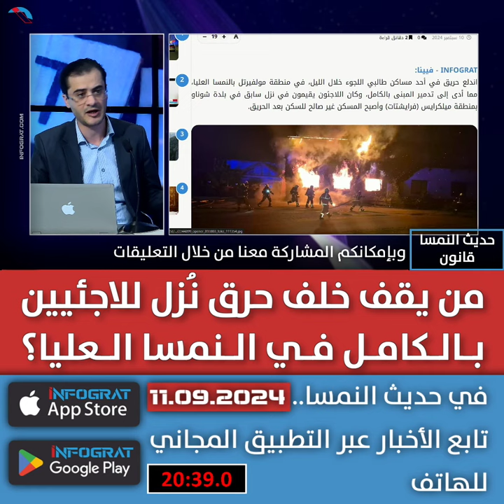من يقف خلف حرق نُزل للاجئيين بالكامل في النمسا العليا؟